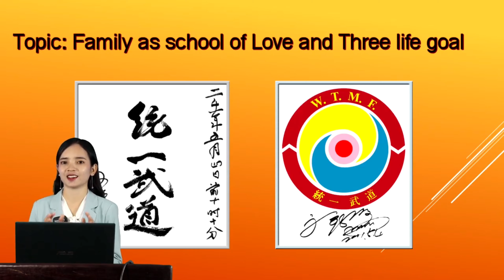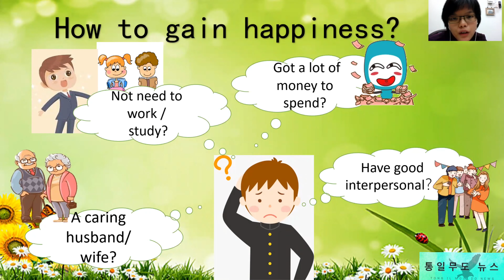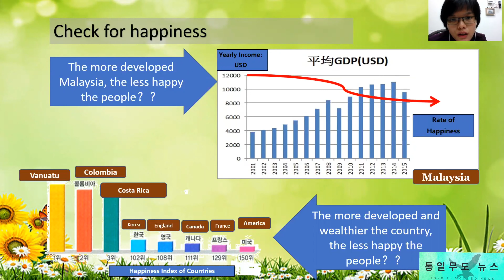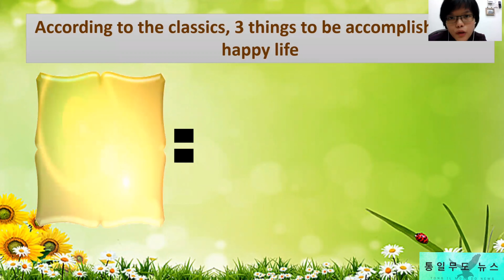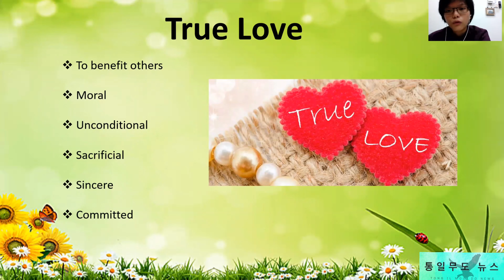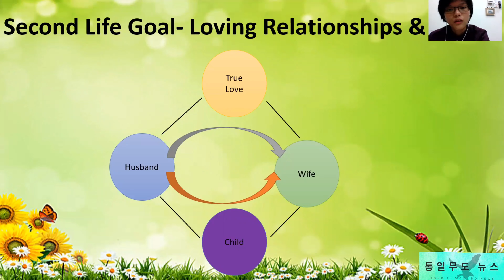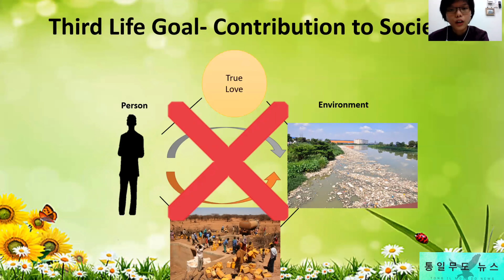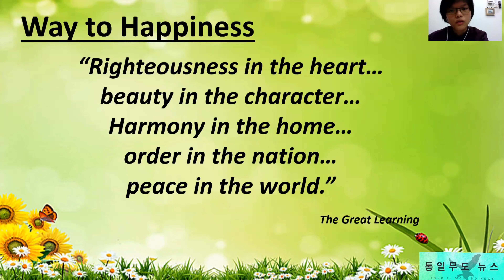Online Lecture Championship 2020 #18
Ms Jane Wong Huey Yuen from Malaysia presenting the Three Life Goals